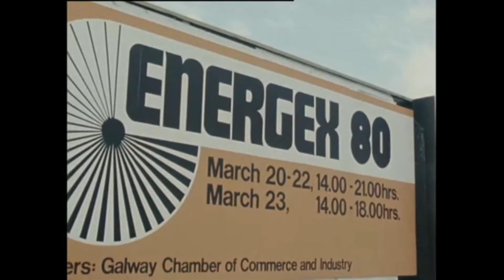The Electric Car Of The Future, Ireland 1980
Energex ’80, organised by Galway Chamber of Commerce and Industry was an attempt to make people in the West of Ireland more conscious of the need to conserve energy in the home, in the factory and especially on the road.

In light of rocketing petrol prices, one of the exhibits attracting a lot of interest is an all-electric car which was put together in the basement of a house in the village of Moycullen.

One of the exhibits which has been attracting greatest interest is this all electric car.

The car runs on a series of twelve-volt batteries, has a range of approximately fifty miles, and according to the designers, Seán MacFhlanncha (Clancy) and Seán Walsh is the first of its kind in the country. The designers maintain that their invention makes the ideal energy-saving second car and is focused primarily at female drivers.

Speaking to RTÉ News Sean Walsh describes it as the car of the future which is designed for the woman of the house as a runabout. While the car might be a bit more expensive to manufacture than a conventional car, Mr Walsh claims the running costs are about half that of a petrol or diesel car. Cutting costs even further, the designers claim that the batteries can be recharged from wind generators.

The report also includes an interview with Seán MacFhlanncha in Irish.

An RTÉ News report broadcast on 20 March 1980.